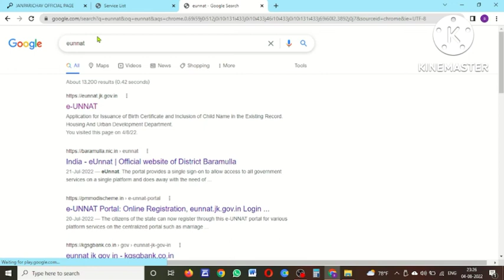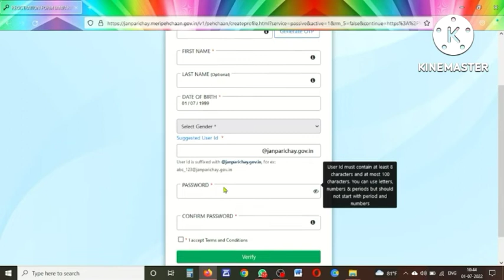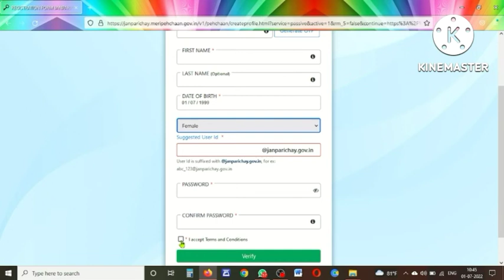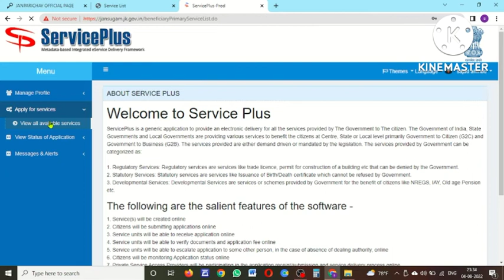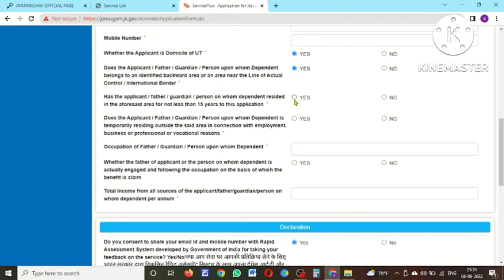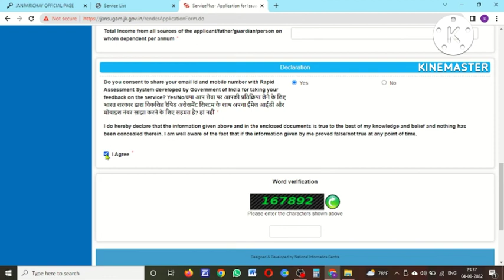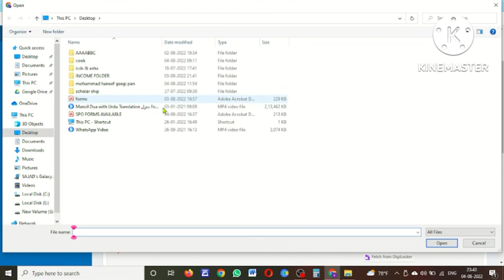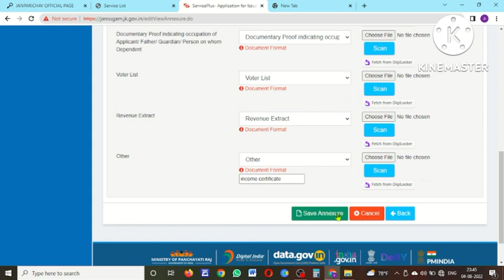Rba online jk | how to apply for rba certificate | Rba apply online 2022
Rba online jk.
how to apply for rba certificate.
Rba apply online 2022.

In this video i am going to show youhow to apply rba certificate in j&k.
It was offline mode process which was taking lots of time and now govt has decided to make online available all these facilities.
Csc's are playing a very important role in this regard.